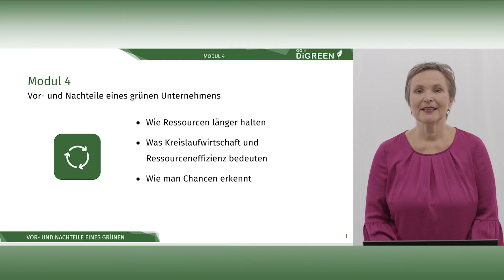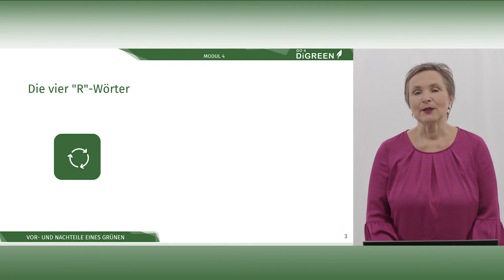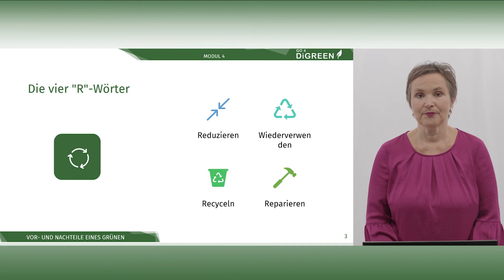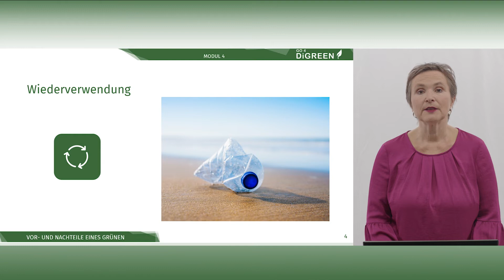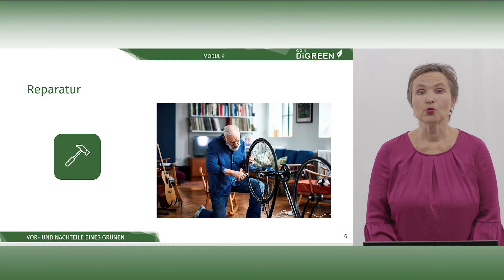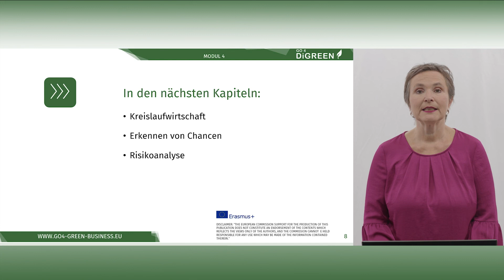Modul 04 (DE) - Vor- und Nachteile eines grünen Unternehmens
In diesem Modul lernen Sie ...
▪ Zu beschreiben, wie Ressourcen durch Wiederverwendung, Reparatur, Recycling und Upcycling länger halten.
▪ die Grundsätze der Kreislaufwirtschaft und der Ressourceneffizienz zu diskutieren.
▪ Ihre Vorstellungskraft und Fähigkeiten zu nutzen, um Möglichkeiten der Wertschöpfung zu erkennen.
▪ zwischen akzeptablen und inakzeptablen Risiken zu unterscheiden.

Präsentiert von Dr. Gabriele Sauberer, MBA - ECQA GmbH